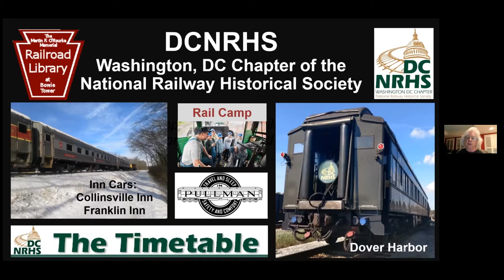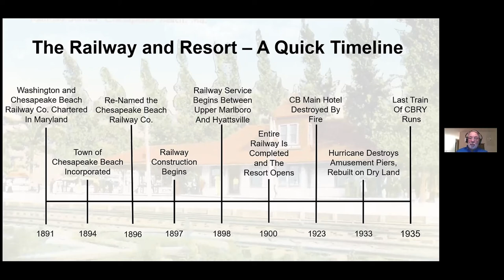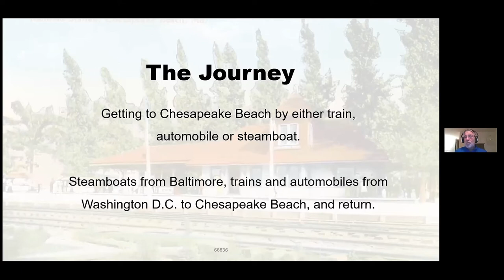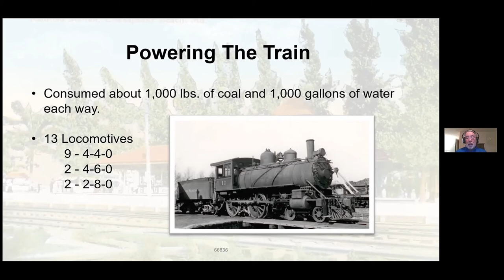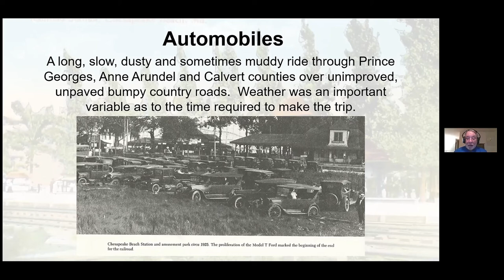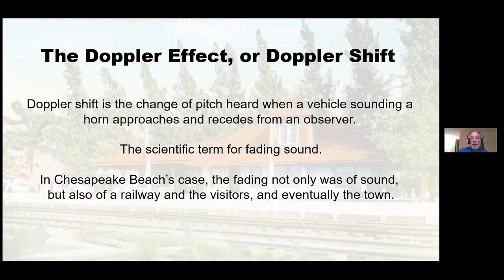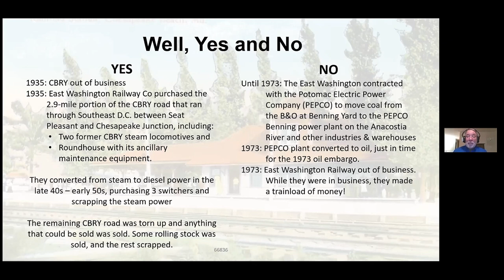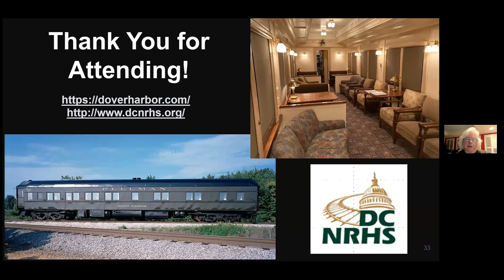Chesapeake Beach Railway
Where did well to do Washingtonians used to go to escape the City's oppressive summers before air conditioning? Mike Sweeny and Correine Moore present the history of the Chesapeake Beach Railway and talk about the museum.
 First aired on September 17, 2021